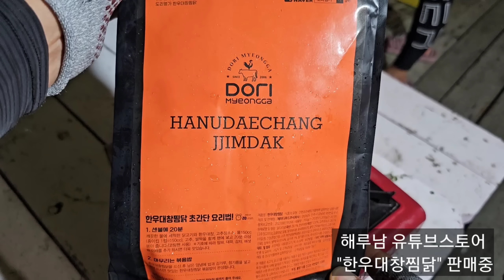갑오징어를 하루에 300마리 가까이 잡는 좌대에서 낚시를 하면?! +먹방 ft.타요좌대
오늘의 좌대먹방은 갑오징어찜! 한우대창 찜닭(밀키트)

후원) 우리은행 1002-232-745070 임관호
여러분의 후원으로 만들어지는 해루남 영상 큰 힘이됩니다